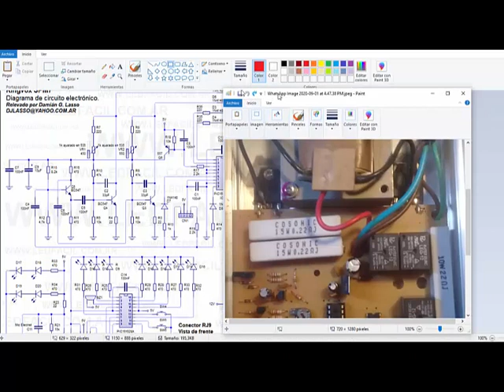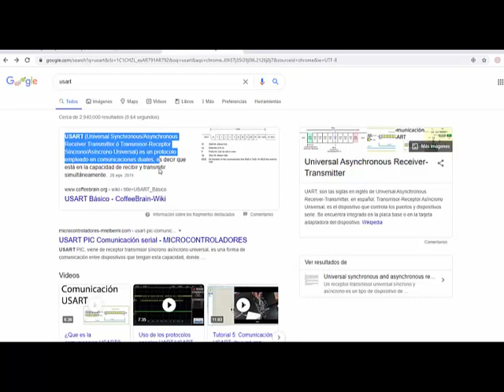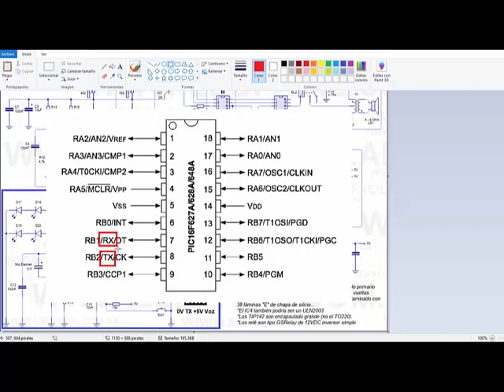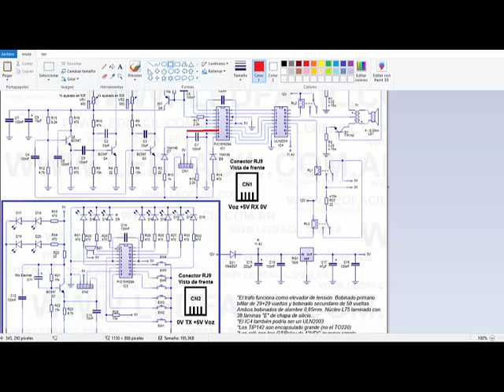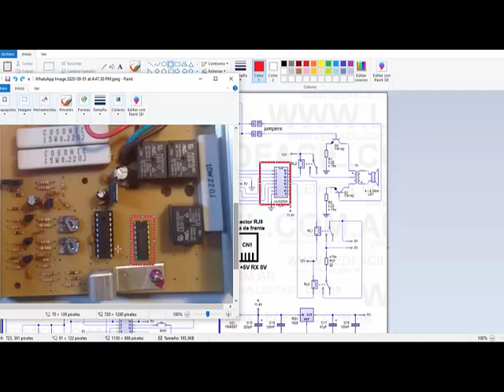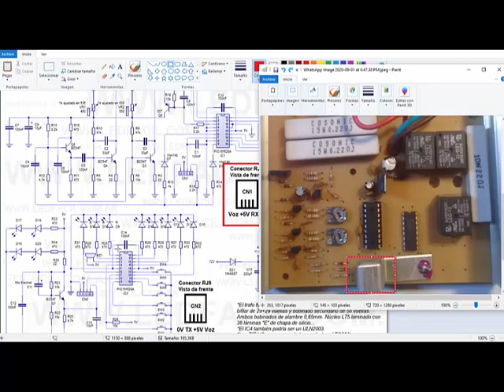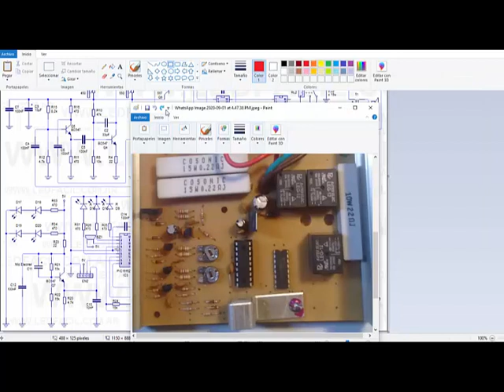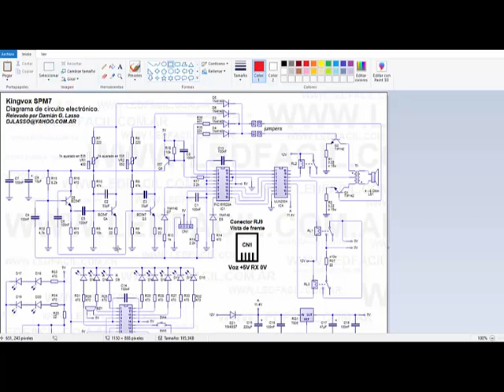Kingvox SPM7 La Biblia #1 ★LEDFACIL★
★LEDFACIL★  Kingvox SPM7. Circuito e identificación de elementos principales.

Necesitás mi ayuda o querés hacer algo parecido? necesitás algo ya hecho? Contratá mi soporte técnico personal o pedime lo que necesites Te puedo orientar personalmente, comunicate sin compromiso y vemos de qué se trata!